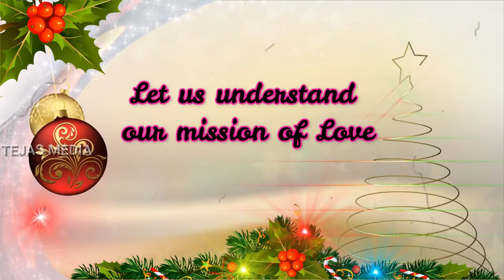VENITE ADOREMUS- Advent Reflection-Fr Martin Richard MSFS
Advent reflection from Tejas Vidya Peetha